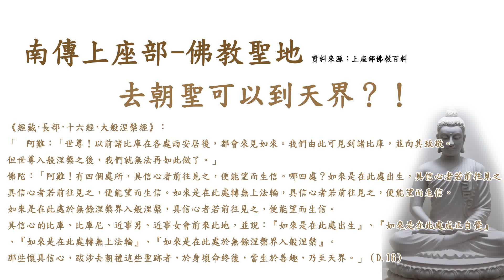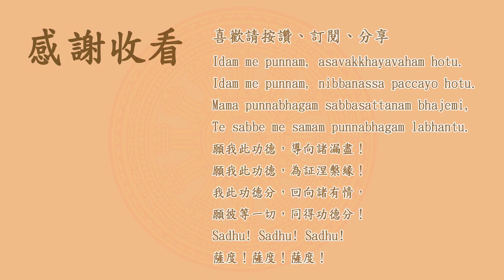南傳上座部-佛教聖地。去朝聖可以到天界？！(cc字幕，記得打開字幕)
內容參考自：上座佛教百科

內容：

《經藏·長部·十六經·大般涅槃經》：

「 阿難：「世尊！以前諸比庫在各處雨安居後，都會來見如來。我們由此可見到諸比庫，並向其致敬。但世尊入般涅槃之後，我們就無法再如此做了。」
佛陀：「阿難！有四個處所，具信心者前往見之，便能望而生信。哪四處？如來是在此處出生，具信心者若前往見之，便能望而生信。如來是在此處成正自覺，具信心者若前往見之，便能望而生信。如來是在此處轉無上法輪，具信心者若前往見之，便能望而生信。如來是在此處於無餘涅槃界入般涅槃，具信心者若前往見之，便能望而生信。具信心的比庫、比庫尼、近事男、近事女會前來此地，並說：『如來是在此處出生』、『如來是在此處成正自覺』、『如來是在此處轉無上法輪』、『如來是在此處於無餘涅槃界入般涅槃』。那些懷具信心，跋涉去朝禮這些聖跡者，於身壞命終後，當生於善趣，乃至天界。」（D.16）

四大聖地：

倫比尼（Lumbinī）：佛陀出生處
鹿野苑（Isipatana）：佛陀轉無上法輪處
菩提迦耶（Buddhagayā）：佛陀覺悟成正自覺處
古西那拉（Kusinārā）：佛陀入般涅槃處
後來阿首咖王再加上四處聖地以紀念佛陀的聖跡：

王舍城（Rājagaha）的竹林精舍和靈鷲山
沙瓦提（Sāvatthī）的揭達林園精舍
韋沙離（Vesālī）：佛陀宣說將般涅槃之地
桑咖沙（Saṅkassa）：傳說佛陀在三十三天講完阿毗達摩，從天界降落人間處。
故佛教聖地有時又指八大聖地。